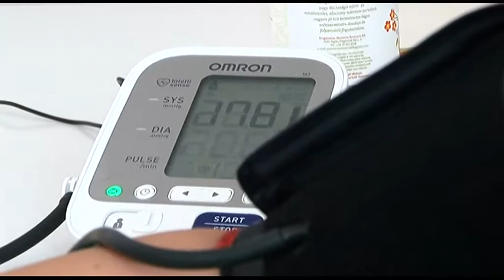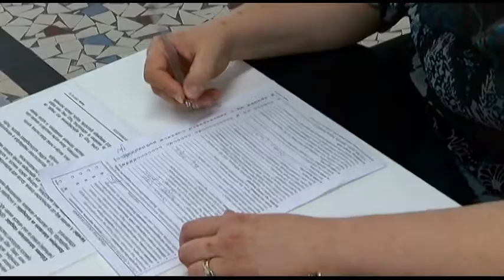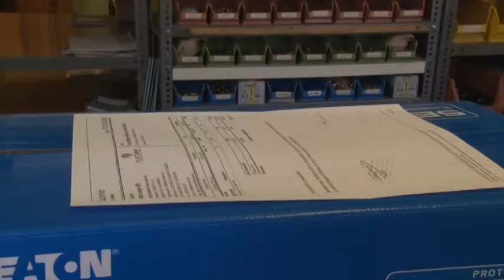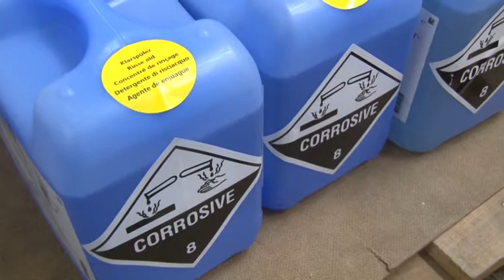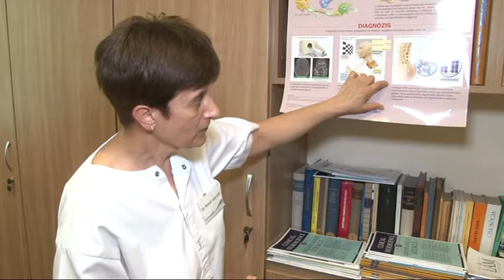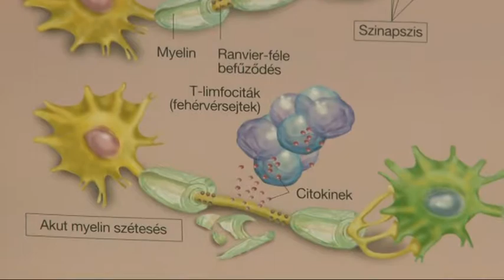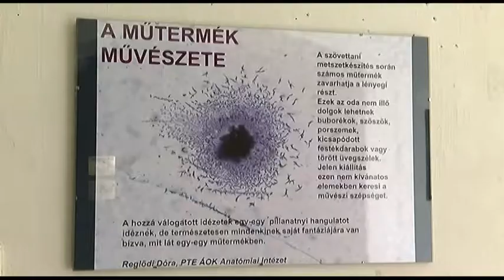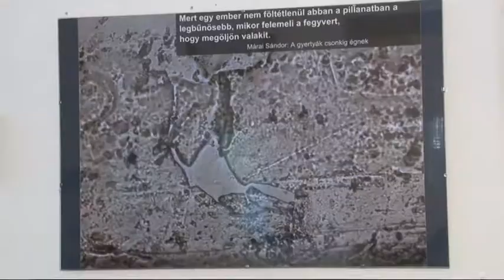BALASSA MAGAZIN Tolna Megyei Balassa János Kórház Szekszárd 20190709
BALASSA MAGAZIN Tolna Megyei Balassa János Kórház